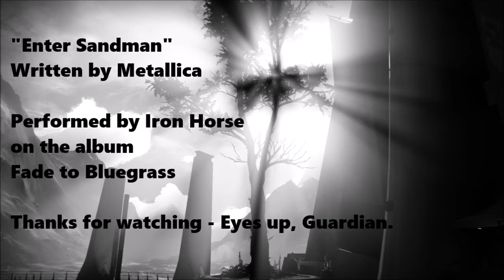Iron Banjo - Riff'd - Just the Kills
The Iron Banjo Riff'd series continues with this collection that gets straight to the point: Just the Kills. Running the Spark is important in Rift, but supporting the Spark runner is just as important. Besides that, it can also be a whole lot of fun.

Once again, the music is Iron Horse covering Metallica, this time "Enter Sandman" is the track of choice. Looking for more Iron Horse?